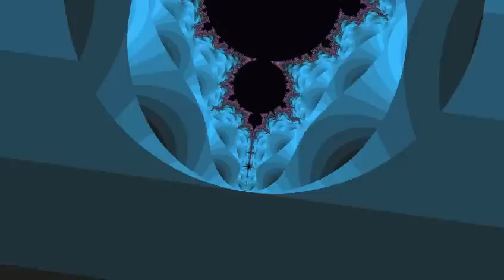"Slow Zoom" - LMMS Electronic Music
Just click the down arrow to the right of the song title.
(You may need to create an account at gimmesound first, but it's worth it since the site has some cool free music.)

This song was created by me in LMMS, which is a free and open-source program available for both Windows and Linux.

The video was created with XaoS Fractal Zoomer, which is also free and open-source.